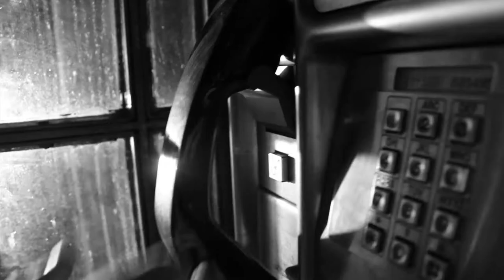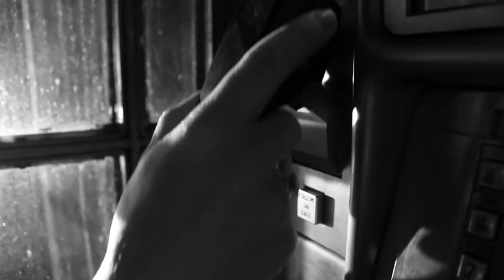The Last Call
By Elliott Morgan